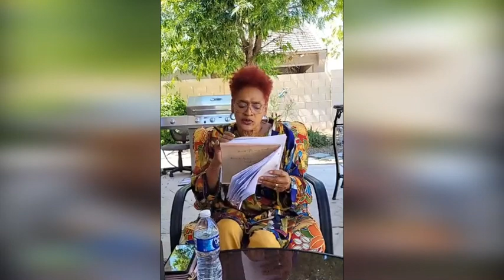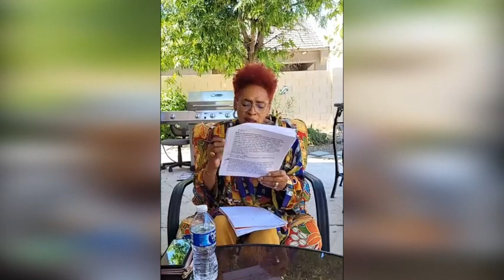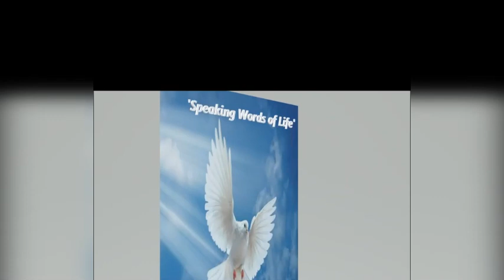Humility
Our Wednesday Bible Discussion 04 17 24
'Speaking Words of Life"
Poems, Praises, Prayers, Promises
Leslyn Richard